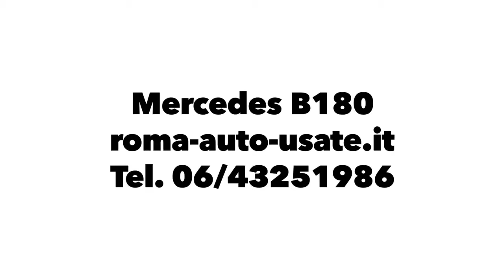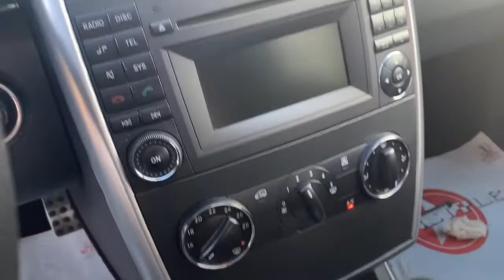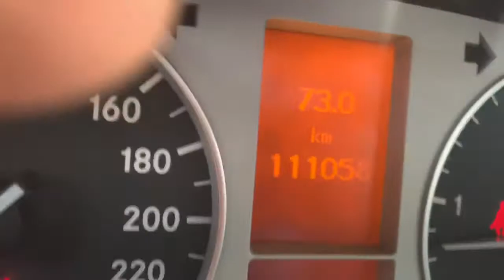Mercedes B180 roma-auto-usate.it Tel. 06/43251986Test Driver Pilota Collaudatore Gentili Claudio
Mercedes B180
roma-auto-usate.it
Tel. 06/43251986
Test Driver
Pilota Collaudatore
Gentili Claudio